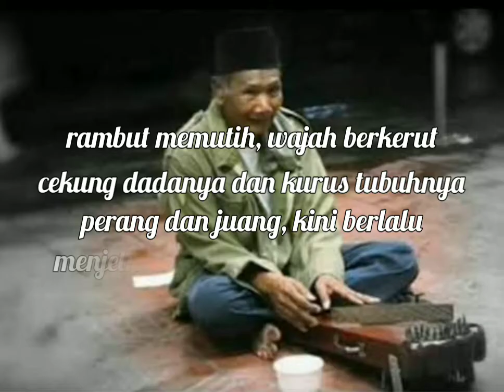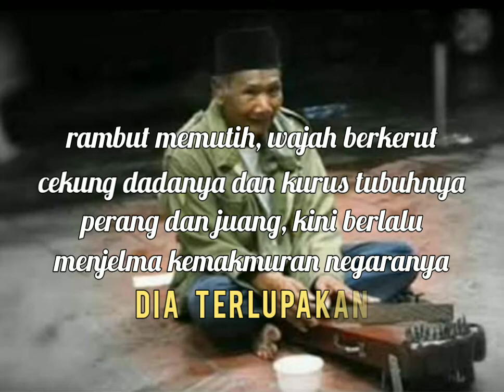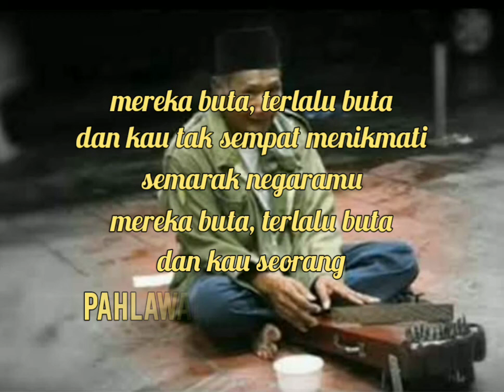THE GEMBELLS - PAHLAWAN YANG DILUPAKAN - lirik